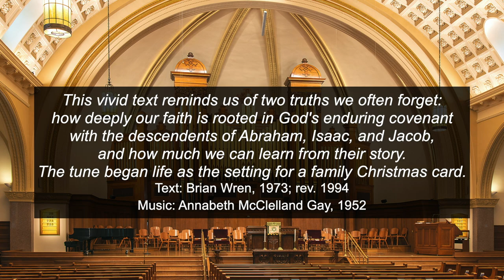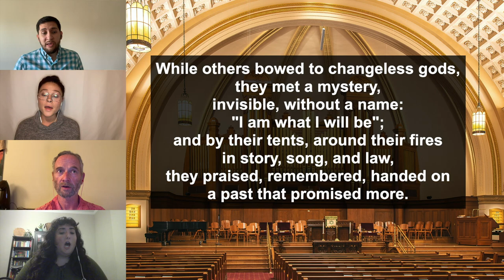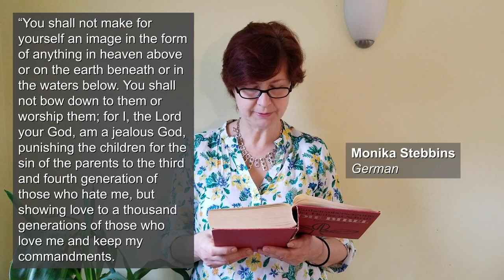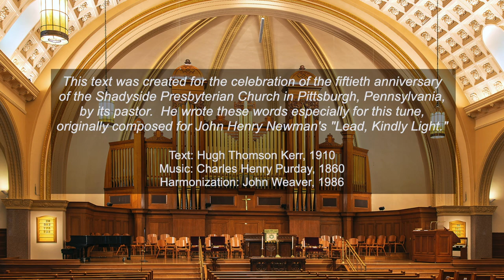PCM Service of Worship for 10-04-2020 led by The Reverend Dr. Ed Halldorson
0:00 Welcome and Call to Worship - The Reverend Dr. Ed Halldorson
1:30 Hymn 50 - "Deep in the Shadows of the Past"
5:14 Confession and Pardon - Dr. Matthew Webb
         Kyrie: Hymn  602 - "Holy Lamb of God"
         Silent Prayer
         Assurance of Pardon
         Response: Hymn 538 - "Hallelujah! We Sing Your Praises"
9:32 A Time for Young Christians - Alexandra Mead
11:15 Prayer for Illumination - Patrick Allred
11:54 First Scripture Reading (Matthew 22: 34-40) - Colin Hoppes
12:29 Second Scripture Reading (Exodus 20: 1-17
14:57 Sermon - "At Least, Do This" - Rev. Dr. Halldorson
29:45 Moment for Mission - Market Street Mission -  Debbie McKenna
31:00 Sacrament of Communion
34:30 Communion Prayer and the Lord’s Prayer
36:17 Hymn 686 - "God of Our Life"
39:34 Benediction

Cover art: Moses Breaking the Tablets of the Law (1659) by Rembrandt